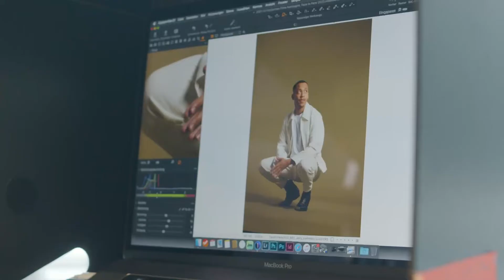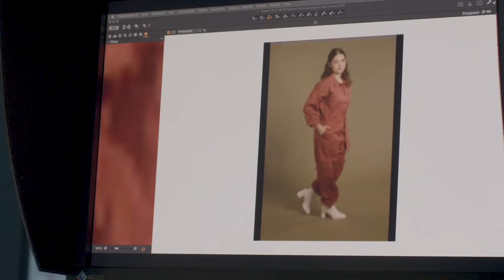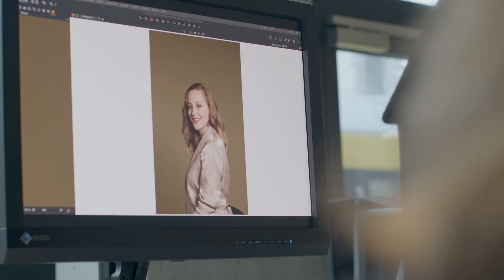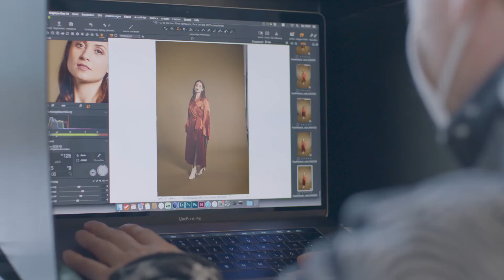FACE TO FACE WITH GERMAN FILMS - THE FILMMAKERS Campaign Trailer 2022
German Films, the national information and advisory center for the promotion of German films worldwide is coming back again with its 7th annual signature campaign FACE TO FACE. The highly visible international showcase for the wealth and diversity of talent has shaped the German film and TV industry over the last six years.

Our new faces of the 2022 FACE TO FACE WITH GERMAN FILMS - THE FILMMAKERS campaign are:

documentary writer-director Sarah Noa Bozenhardt (AMONG US WOMEN), actor-producer-writer Sara Fazilat (NICO), actor-director Jerry Hoffmann (SHAHADA), film editor Julia Kovalenko (SYSTEM CRASHER), writer-director Matthias Luthardt (PINGPONG), DoP and director Zamarin Wahdat [LEARNING TO SKATEBOARD IN A WARZONE (IF YOU’RE A GIRL)] and actor Anne Zander (FOR JOJO).

Photographer: Marcus Höhn
Director: Tidi von Tiedemann
DoP: Kevin Klein
Styling: Lisa-Maria Lohmann
Hair & Makeup: Brigitte Brenner
Making of: Janika Heinrich/ Kontrastfilm
Production Coordination: Eva-Maria Pellikan